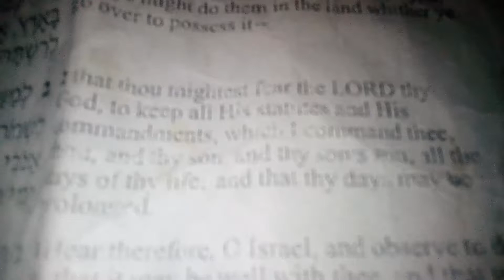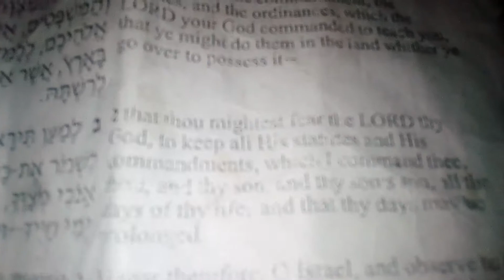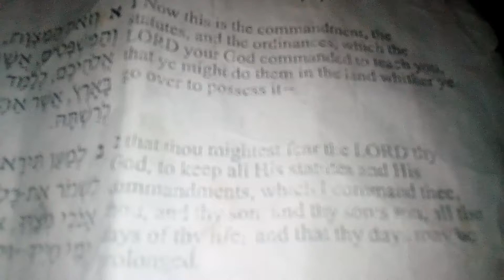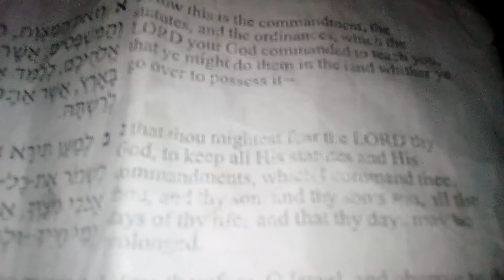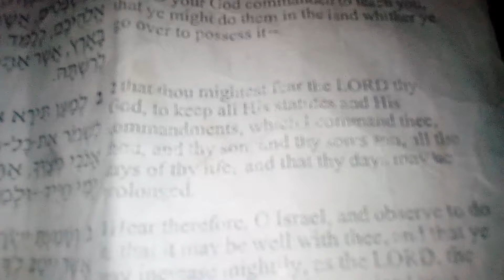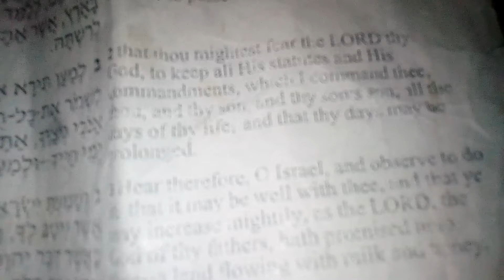...7 MARCHESHVAN.5780... 5 NOVEMBER..2019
.and so..email excerpts continued. and so...

... Persia...please..they are just trying to hurt all of our beloved real royal beautiful beloved OURs..all that came up against and tried to kill the faith and belief in OUR BELOVED REAL ROYAL HOLY BEAUTIFUL GREAT AWESOME MOST HIGH GOD WHO IS GOD ALONE IN HEAVEN ABOVE SHAMAYIM WHO IS OUR BELOVED REAL ROYAL HOLY TRUE ABSOLUTE KING OF THE UNIVERSE..and came up against and tried to kill the high holy arch angels and high holy angels that didnot fall..and that came up against and tried to kill me and my beloved husband king melech maluch kmms shabtai shabby...and all of our real beloved royal Rothschild family and all of our real beloved royal Rothschild family and all of our real beloved royal family members and all of our real beloved royal kinsproples citizens peoples ect...and trying to help steal our things..and so..we just wanted to tell you this too...and so..please..we will try to write asap..as soon as we can...and so everyone please..try to be very much most careful...safe and on alert as always and forever and so..we will try to write assp..and so...email excerpts to be continued...and so...